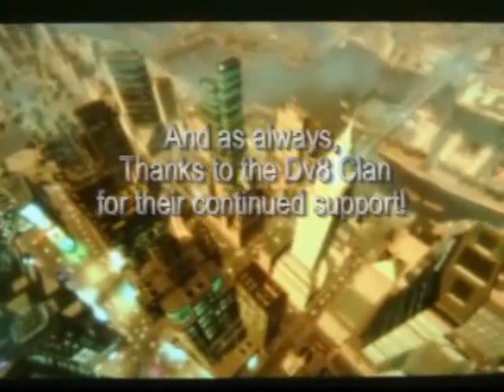Dv8 Grand Theft Auto Special Part 2 of 2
News for Gamers by Gamers